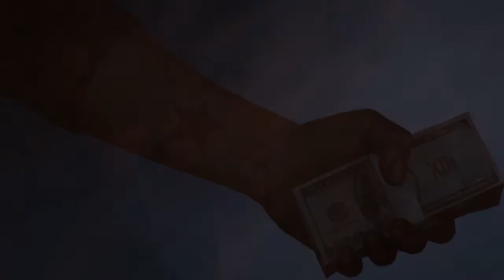The Amazing Spider Man 2 Playthrough #1 With Great Power..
●▬▬▬▬READ!▬DESCRIPTION!▬▬▬▬●
Hey there guys that a little playthrough from the new Amazing Spider-Man!!!